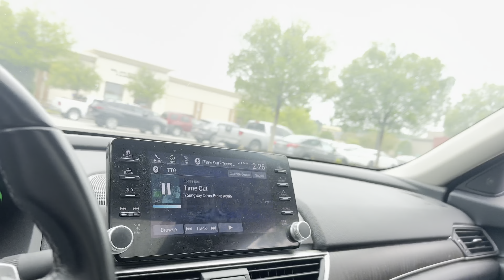400ft+ Home run derby!!!!! 1v1v1